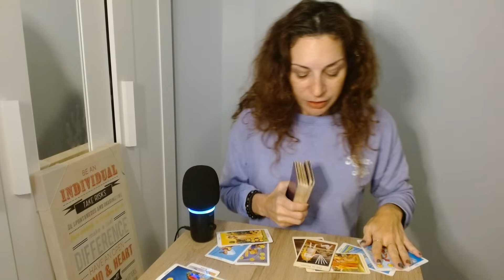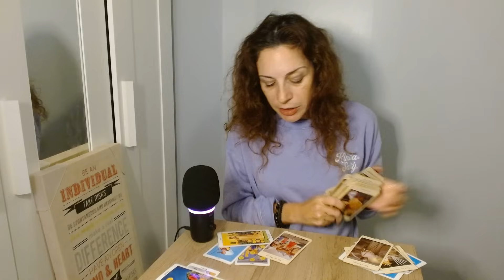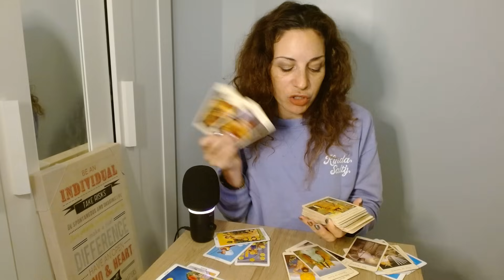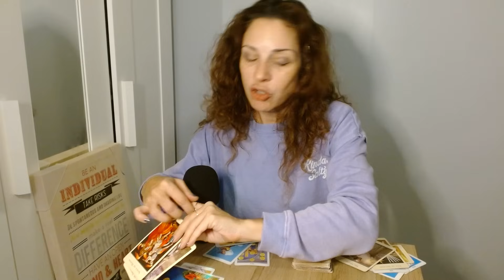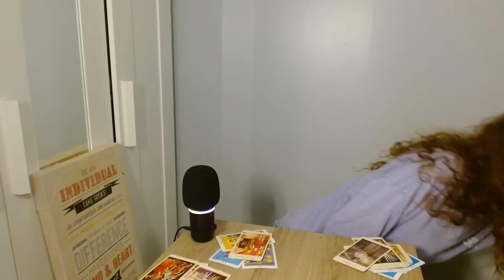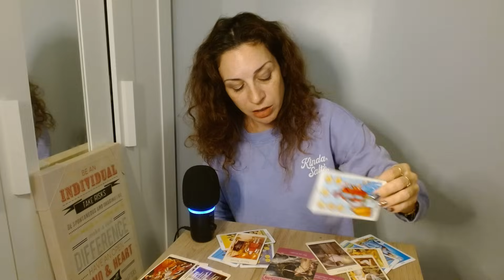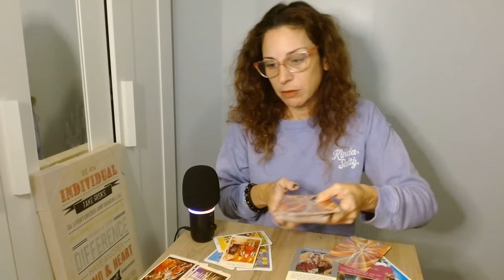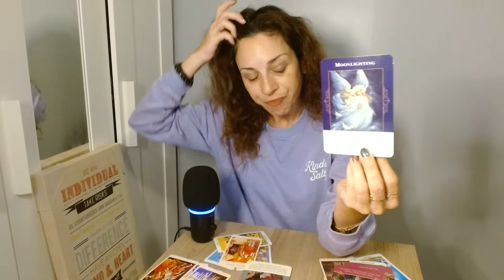ARIES♈ THEIR BETRAYAL HAS DONE YOU A MAJOR FAVOR💕NOT THE TIME TO FOLD🤑 YOU WILL SUCCED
AREIS, THEY UNDERESTIMATED YOU.. NOW THEY'RE SEEKING YOU OUT!